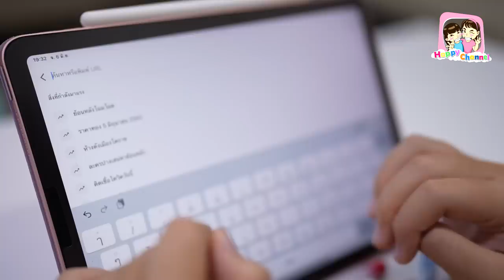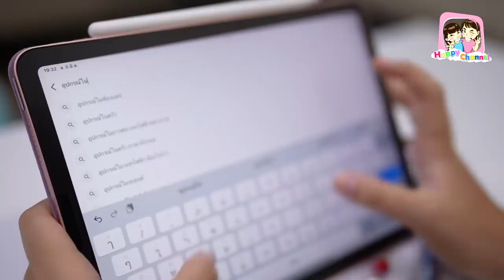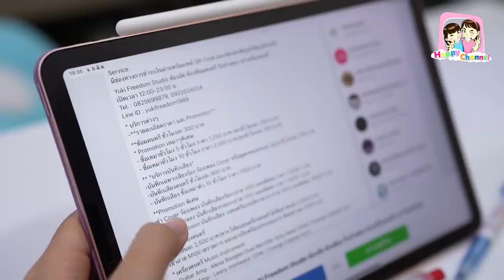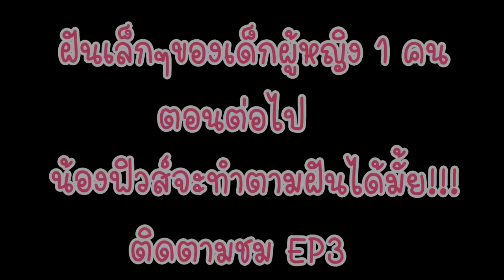ฝันเล็กๆของเด็กผู้หญิงคนนึง เดอะซีรีส์ EP2 พี่ฟิล์ม น้องฟิวส์ Happy Channel